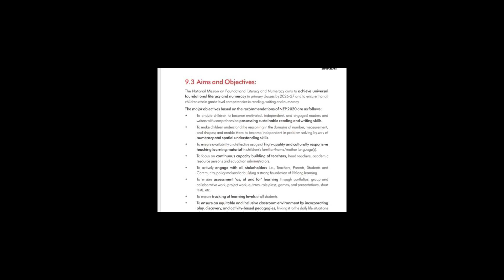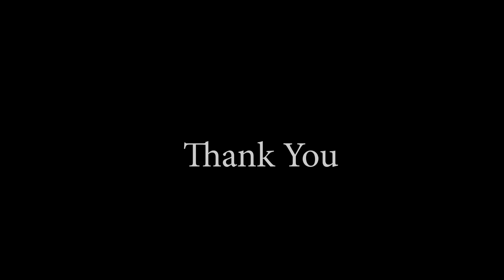FLN and TLM presentation Natunpara Lp School